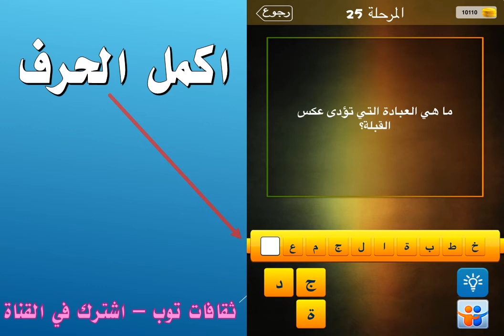ما هي العبادة التي تؤدي عكس القبلة؟